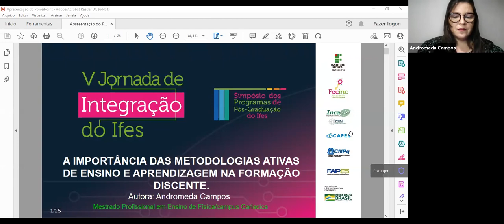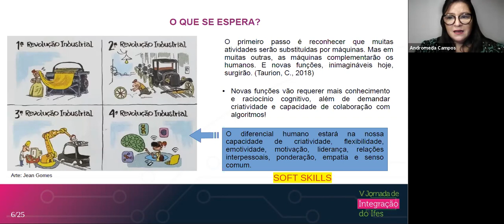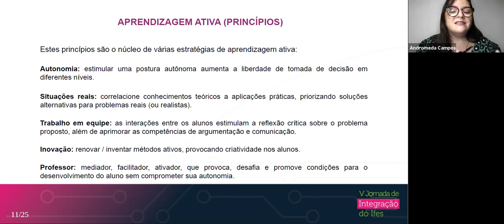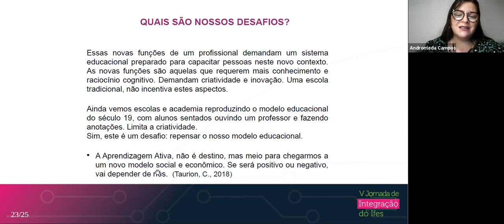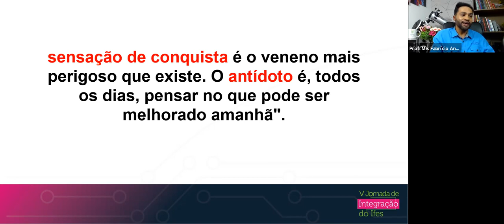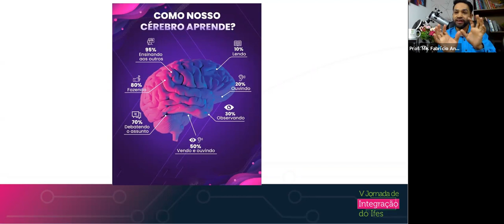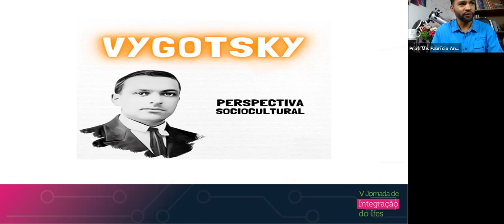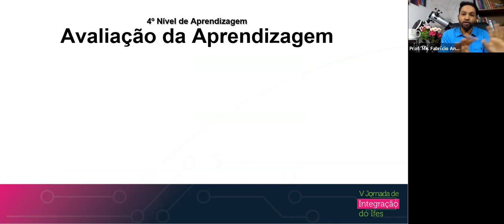Sala PROFIS. Dia 4 - Manhã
MNPEF polo Ifes Palestra de abertura: A importância das Metodologias Ativas de ensino e aprendizagem na formação discente. Palestrante: Profa Dra Andromeda Goretti de Menezes Campos

Palestra: Quatro elementos de interação em quatro níveis de aprendizagem: uma proposta didático-metodológica para o ensino de física.
Palestrante: Prof. Me. Fabricio Antunes Santana